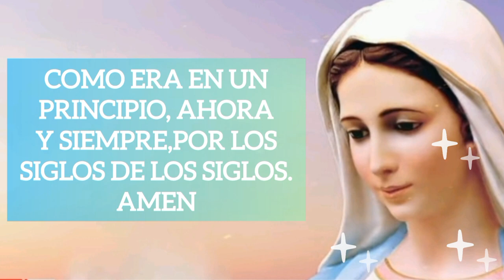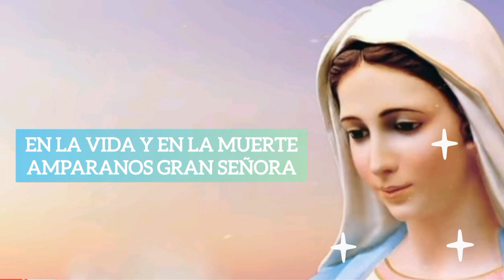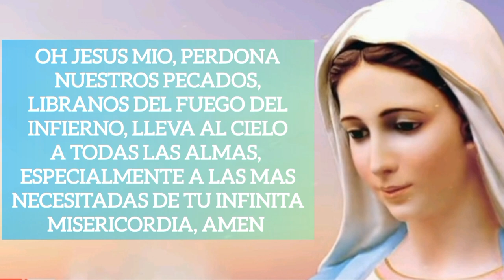SANTO ROSARIO PARA EL SÁBADO 27 DE JULIO